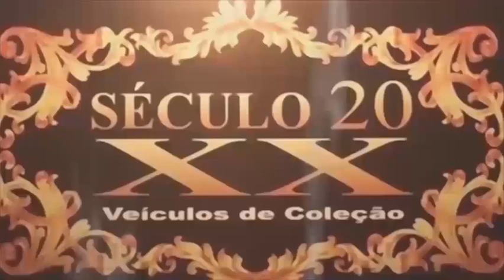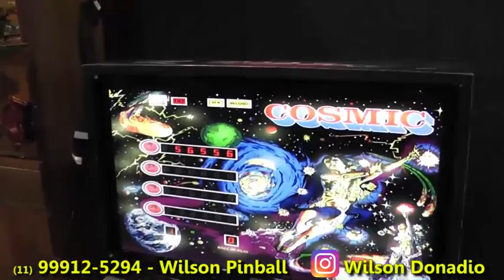Natal esta chegando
Fusca 1972 azul pavão
Nota fiscal
Chave copia
Nota fiscal
Farois originais
Piscas originais VW
Lanternas originais
Interior totalmente original
Assoalho original intacto
Corta fogo original
R$ 30.000,00 ( valor minimo sem chororo)